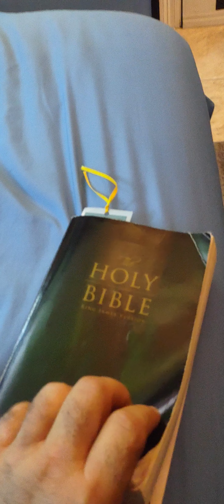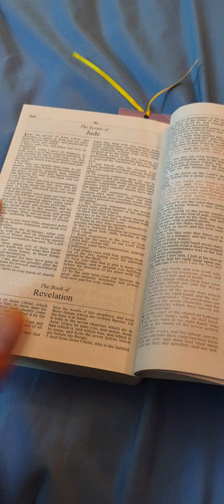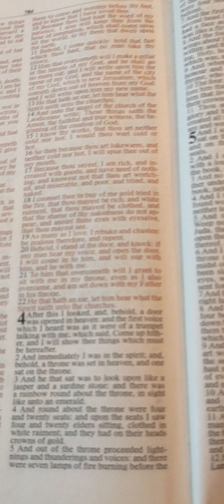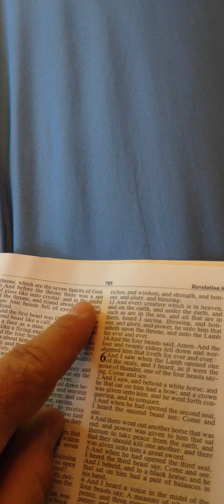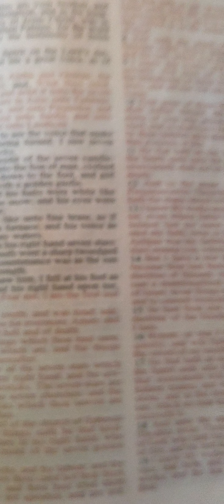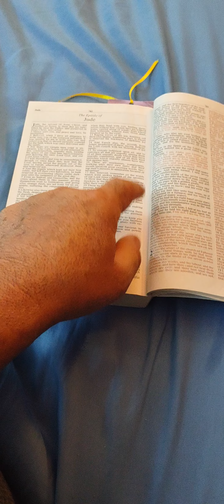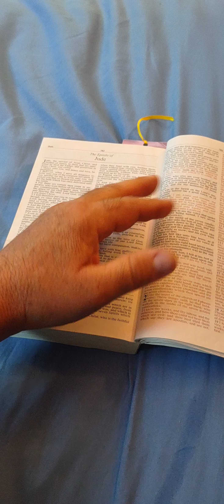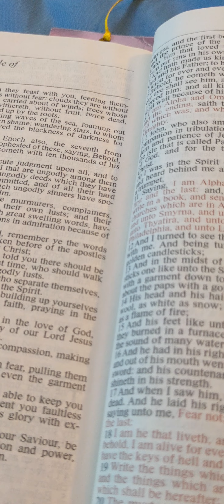Teaching contrary to the World that has no truth